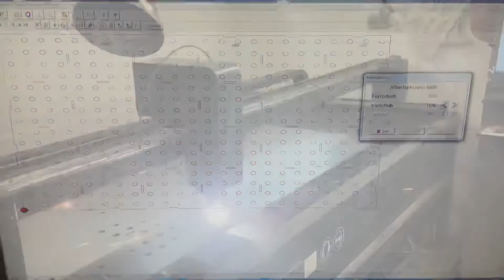Schweißtisch Bausatz selber bauen 2022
Nicht kaufen selber bauen